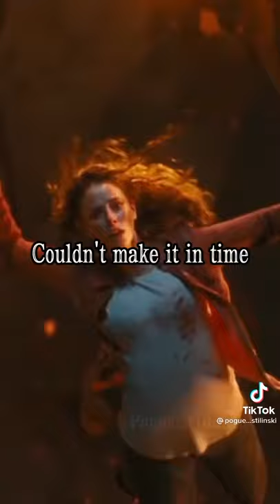y/n maze runner sad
‏סרטון וידאו מ-Osnat